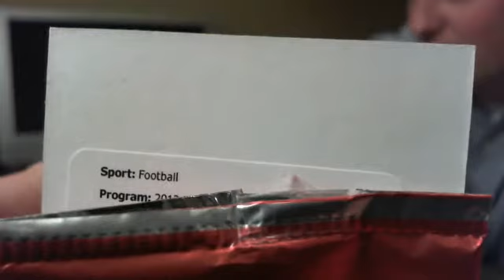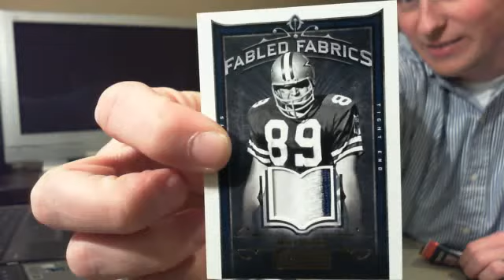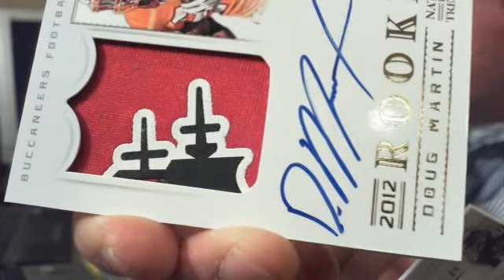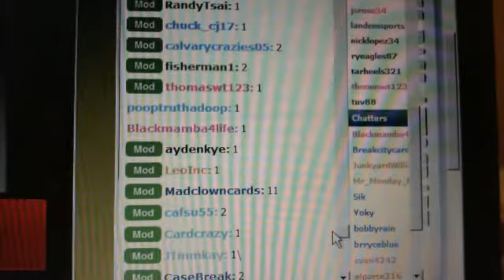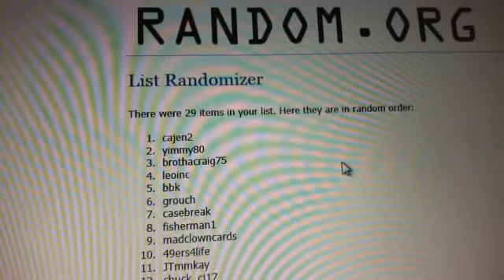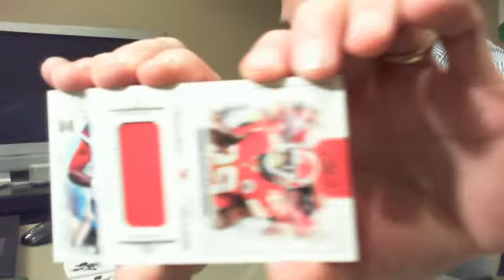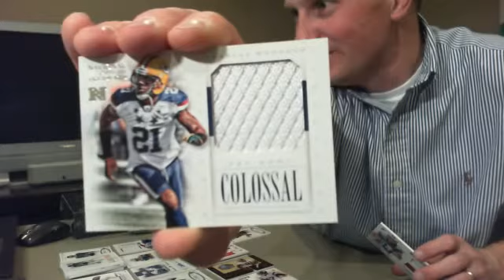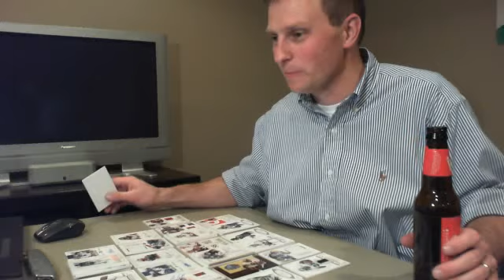4/15/13 Playbook/NT football mixer and NT case #2